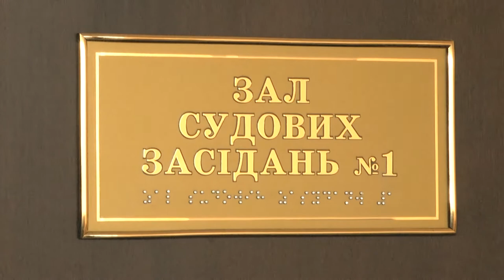Липковатівський агроколедж - Дзержинський районний суд